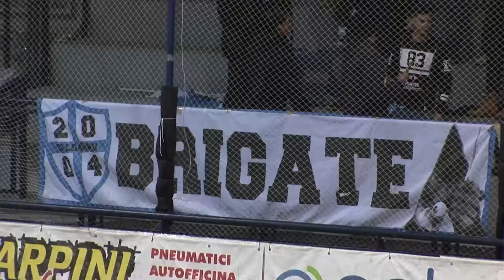15-12-18 Follonica vs Valdagno 6-1, hockey serie A1-11°giornata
15-12-18 Follonica vs Valdagno 6-1, hockey serie A1-11°giornata